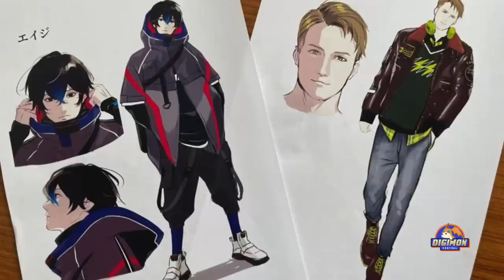Digimon Seekers Coming in April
I use JP terms for names and evolution stages (Ultimate = Mega).